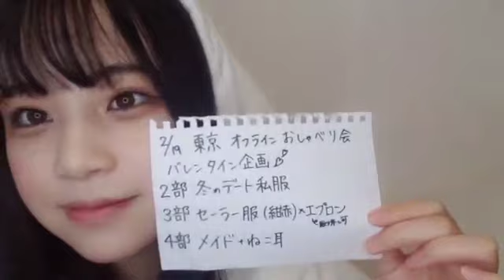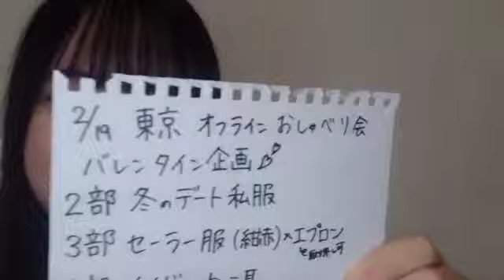20221201 131822 喜多 花恵（NGT48） 48 KITA HANAE